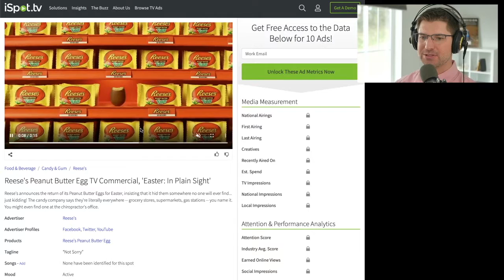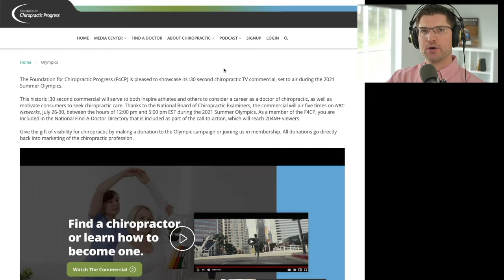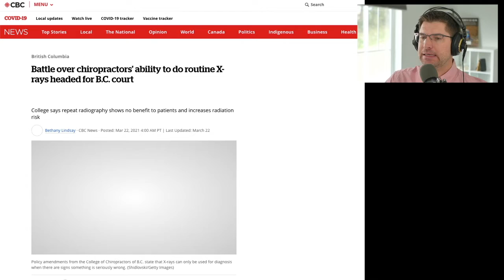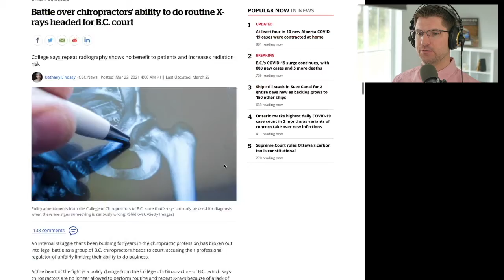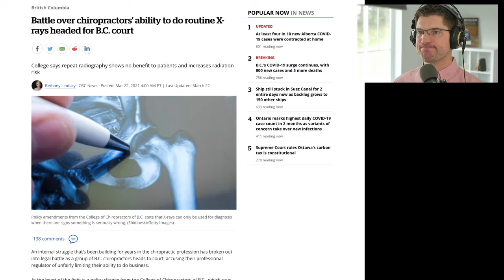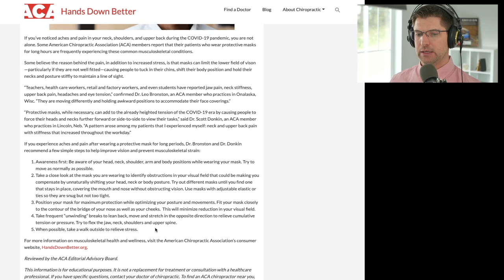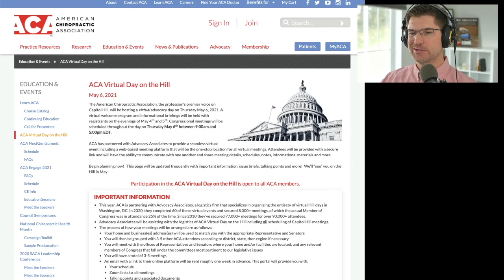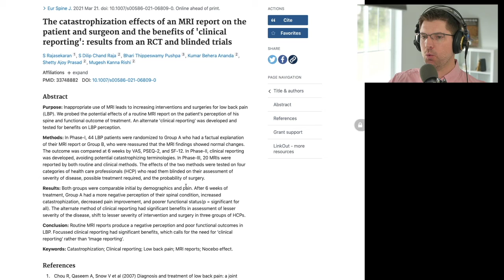March 25, 2021 - This Week in Chiropractic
Easter Eggs in your office? Chiropractic at the Olympics, Canada’s battle over x-rays, and avoiding catastrophization with MRI.